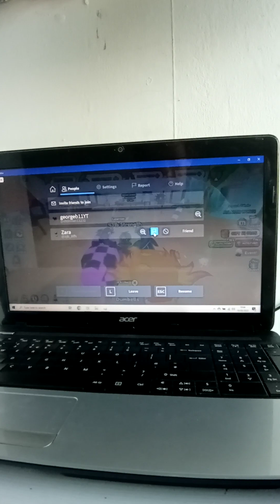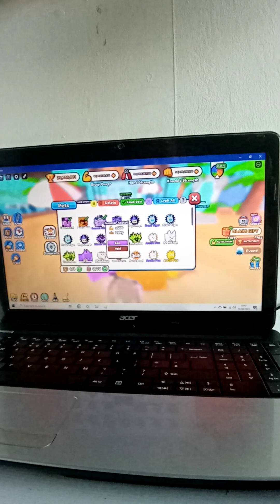strength overload arm wrestle simulator